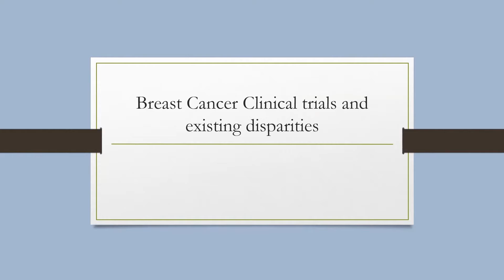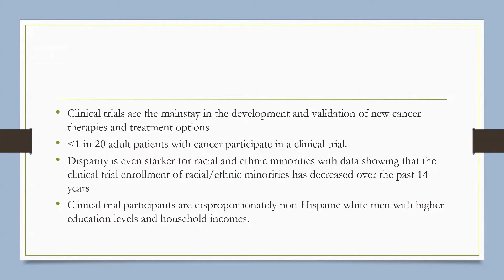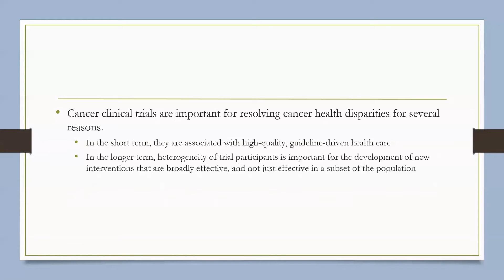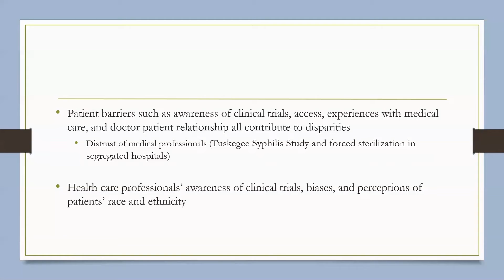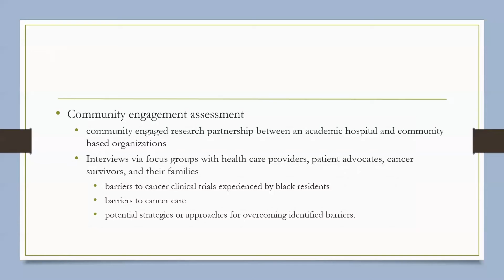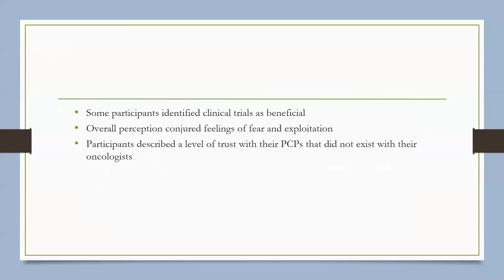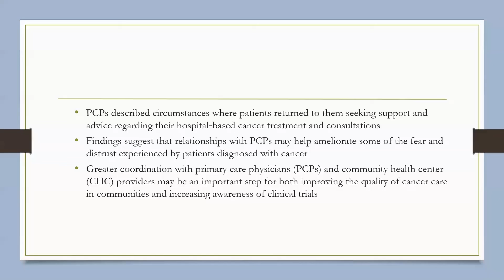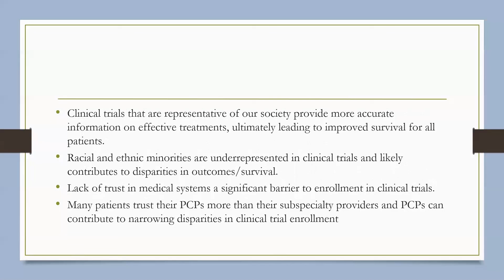Breast Cancer Clinical Trials and existing disparities Dr Taiwo